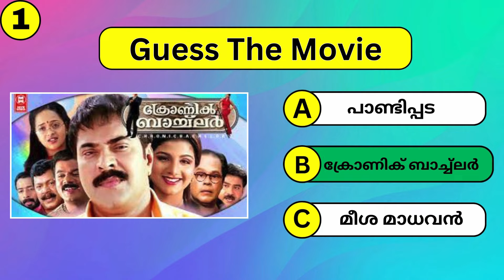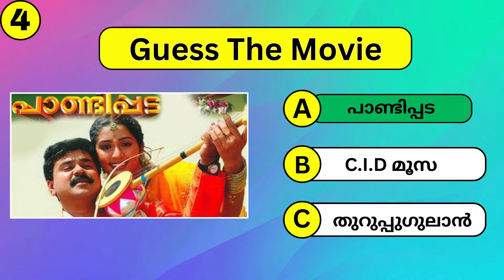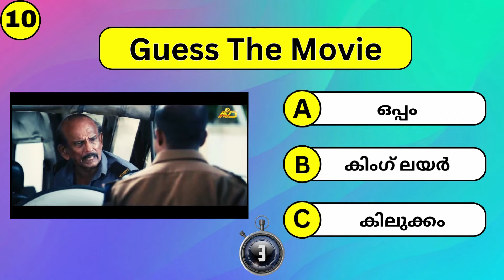Guess the malayalam movie | Guess the Movie by scene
Guess the malayalam movie name. Episode 1